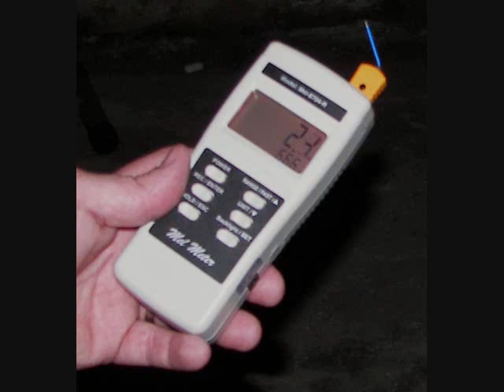mill agent house 1847 video and audio.wmv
Here is some of the audio from Mill Agent House 1847 in Vassalboro, Maine.  I added some of the pictures, they do not go with the actual audio, just something to go by.  Some of the clips are quick, so please feel free to repeat so you can hear more clearly.  Headphones work very good with these audio clips.  Hope you like it.
Howard Labbe
Restful Spirits Investigations